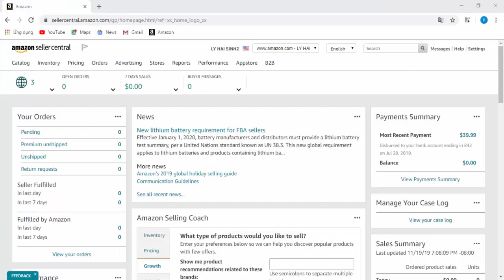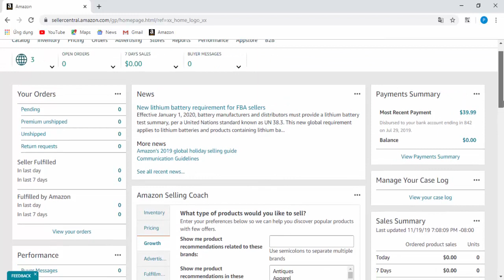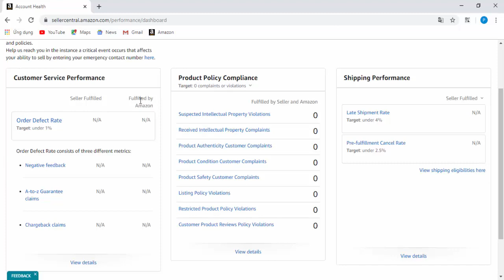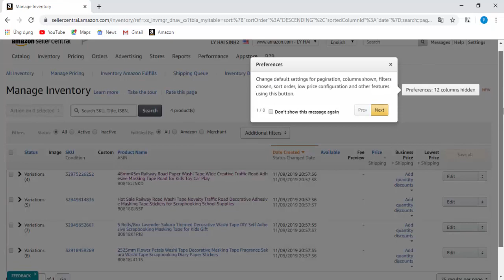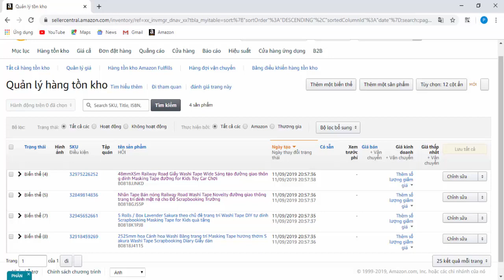Lời nói đầu trước khi bán hàng trên Amazon| Bán hàng trên Amazon như thế nào|Quy trình làm Dropship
-TỔNG QUAN KIẾM TIỀN TRÊN AMAZON

AMAZON VN: Chuyên chia sẻ về các chủ đề: Bán Hàng Amazon FBA, Dropshipping, MMO, Make Money Online, Kiếm tiền tại nhà, kinh doanh online, xây dựng nhiều nguồn thu nhập thụ động, phát triển bản thân, phong cách sống tự do, tài chính và đầu tư.